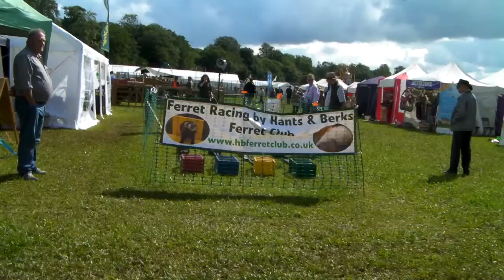The Cotswold Show Cirencester Park 30/06/2012 part 1